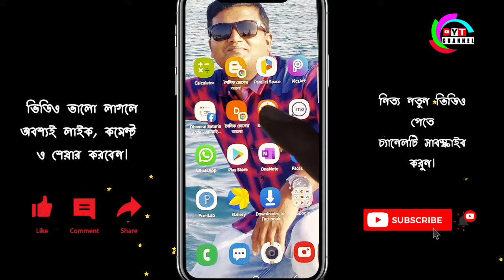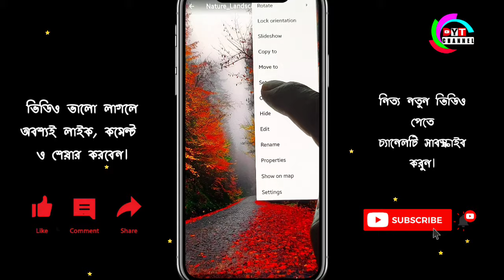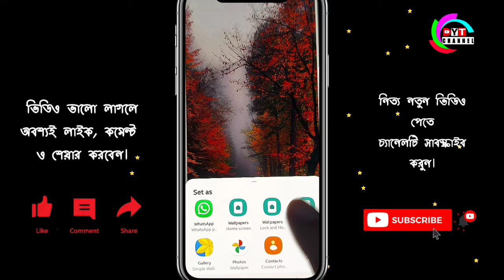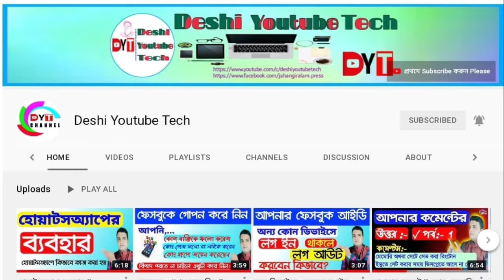মোবাইলের স্ক্রিনে নিজের ফটো সেট | How to set your own photo on mobile screen | wallpapers set mobile